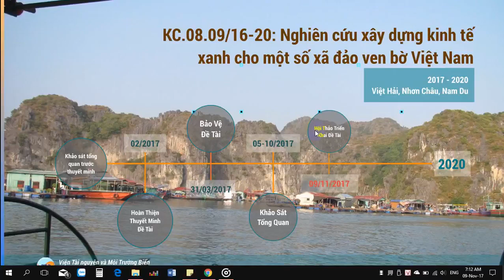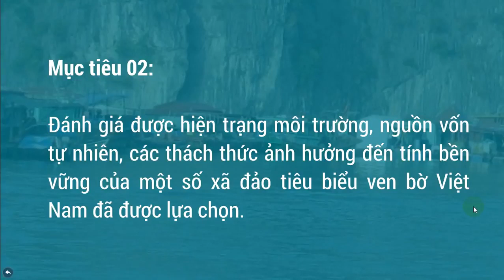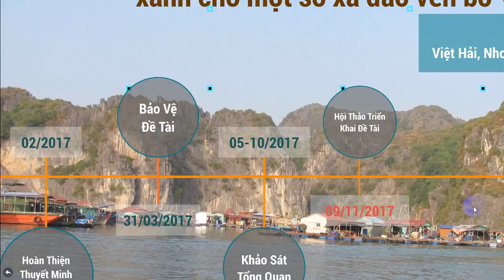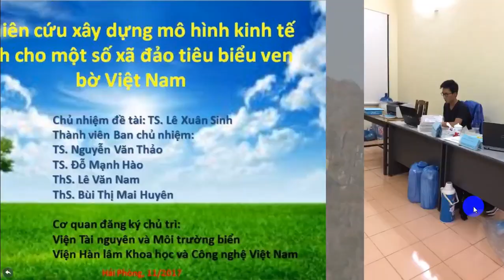Tiến trình đề tài KC.08.09/16 - 20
Đây là là đề tài cấp nhà nước thuộc chương trình KC.08/16-20., do Bô KHCN quản lý. Cơ quan chủ trì: Viện TNMT biển, chủ nhiệm đề tài: TS. Lê Xuân Sinh. Kinh phí đề tài: 7,8 tỷ. Thời gian thực hiện 36 tháng (9/2017- 8/2020).